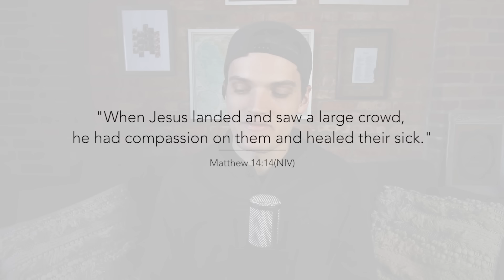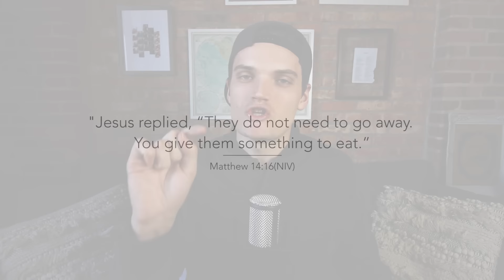ADITW: Recipe for a MIRACLE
Jesus feeds 5,000 people. This is a pretty popular story. But other than the fact that Jesus is a pretty amazing dude, what can we learn from this story, and how can those things be applied to our lives today. That's what we tackle in this episode.

All rights to these videos are owned by Jon Jorgenson.